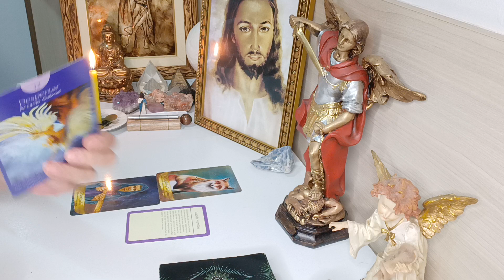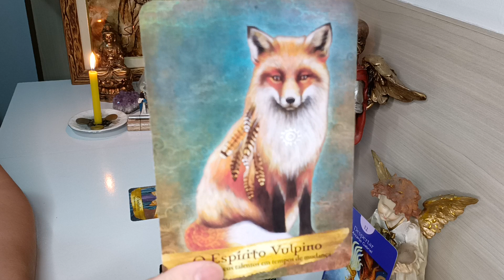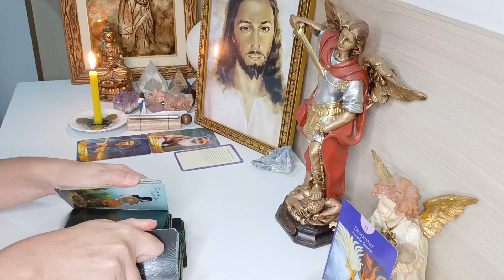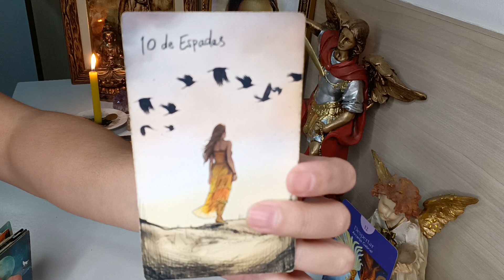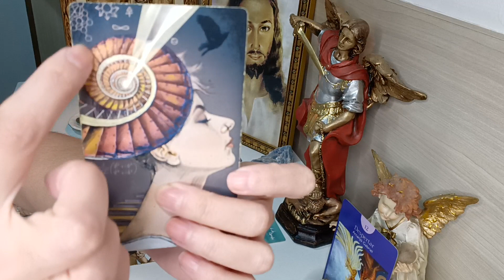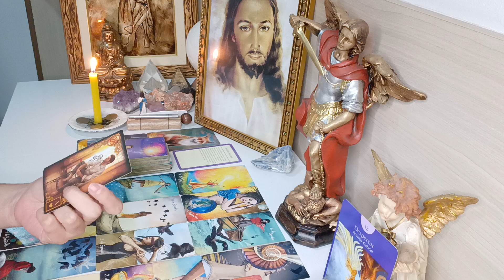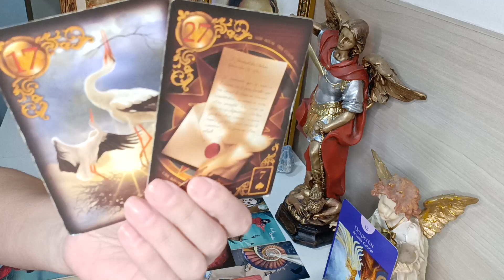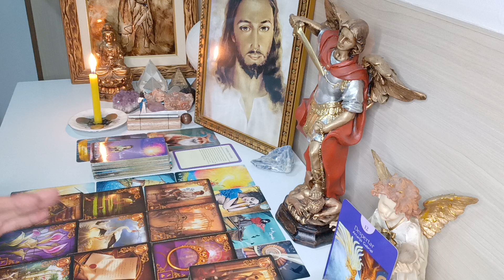CÂNCER♋.NOVA ETAPA❗NOVO AMOR ❤️ PODE SER ALGUÉM QUE VC JÁ CONHEÇA ❤️ DESPERTAR PRA COMEÇAR UMA NOVA